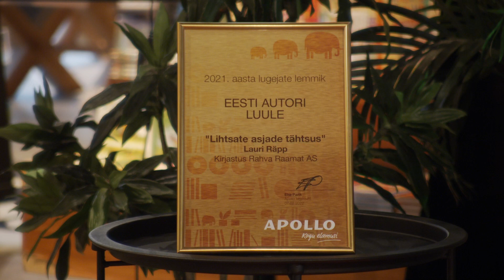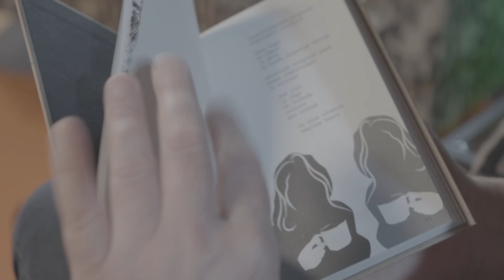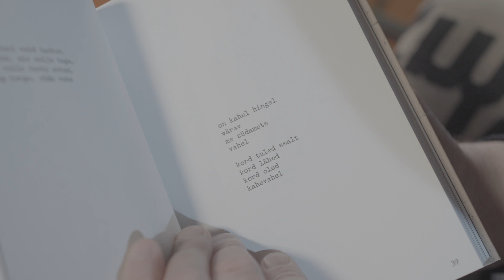2021. aasta parim luuleraamat Lauri Räppi "Lihtsate asjade tähtsus"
Apollo valis 16. korda rahvahääletusel koos oma lugejatega möödunud aasta eesti autorite parimaid raamatuid.

Apollo 2021. aasta rahvahääletuse parim luuleraamat on Lauri Räppi "Lihtsate asjade tähtsus".